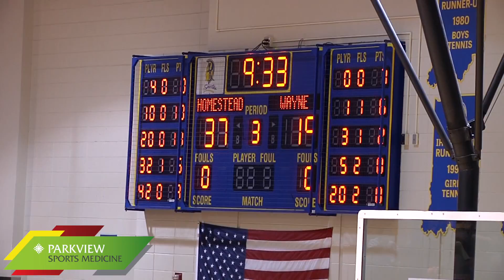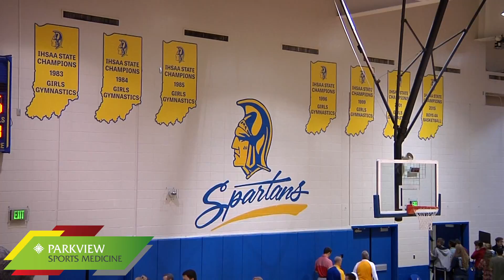Wayne 45 at Homestead 69 | Boys Basketball Broadcast 2 7 17